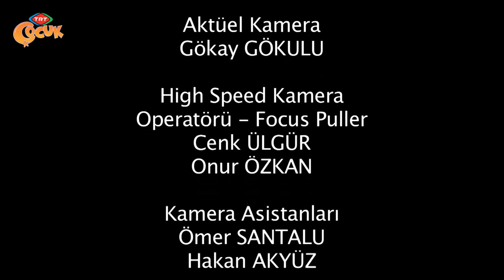Dikkatli Bak - 106.Bölüm